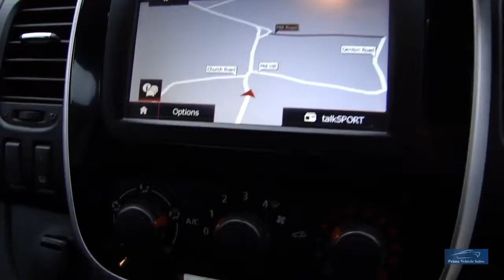2016 RENAULT TRAFIC SL29 DCI 145 PVSsportline Sport Energy *TWIN SIDE LOADING DOORS*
Welcome to Another Of Our Fantastic Trafic Sport 145 PVSsportline Edition's, Rare Twin Side Loading Door Model, Presented In Mercury Silver, 1 Company Owner With Full Service History, Complete With Book Pack & 2 Remote Keys, Features Include: 18" Calibre Exile-R Matt Black Alloy Wheels, Chrome Side Bars With Steps, Black Roof Bars, Sat Nav,Reverse Camera, DAB Radio, Cruise Control + Much More. We Are An RAC Approved Dealer, All Our Vehicles Are Prepared To The Highest Standard Including RAC 82 Point Inspection & 6 Months RAC Warranty Buy With Confidence! We Are Happy To Provide A Phone Tour Of Any Vehicle To Accompany The Extensive PHOTO And VIDEO Presentation. Please Go To Our Web Site To View The Video. Fantastic part exchange deals, and competitive Finance rates available through Our Finance Partner. Debit card payment facilities available Prime Vehicle Sales offer all their vehicles with: HPI check to confirm their history before entering our forecourt, and a certificate will be provided upon collection.Our vehicles are given a full safety check. Where applicable independent 6 month extendable warranty included All our vehicles are given a premium valet service prior to collection